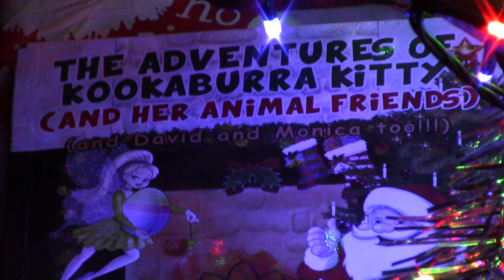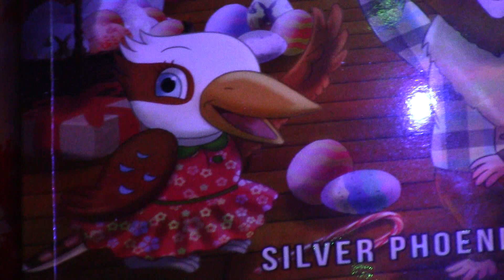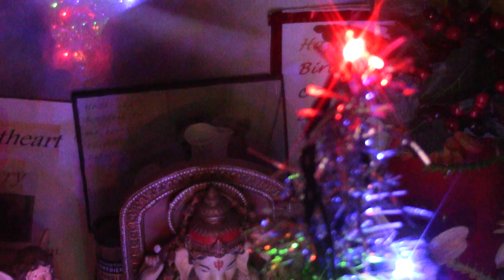Jerry and Munna relaxing in front of their Decorated Silver Christmas Tree with Assorted Lights too.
Assembled after 6 p.m. on Tuesday 6th of December 2022.